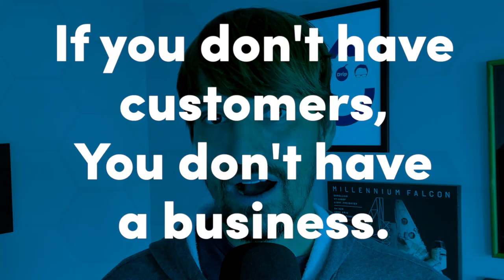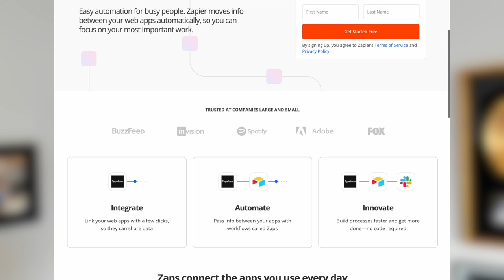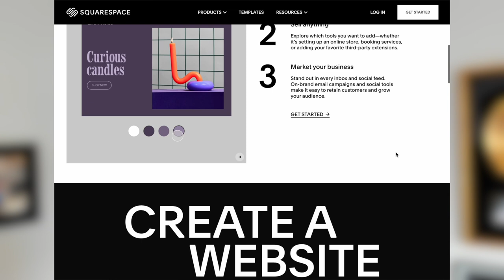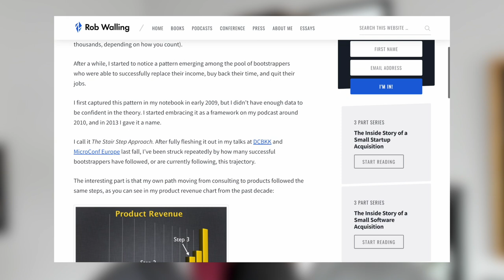How to Start a SaaS Business with No Money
Starting a SaaS business with no money is hard, but not impossible. In this video, I'm outlining for you what steps you should take if funds are tight but you have a great SaaS product idea.

You may want to consider startup funding options, but that's not always necessary, so in this video I'm going through what you can do to get started today in tech, startups and SaaS business - even with a shoestring budget.

This video is a followup to our last video on how to start a SaaS business with no ideas, you can watch that video

MicroConf began almost a decade ago. Since then, we’ve hosted 19 events with nearly 200 speakers, helped thousands of attendees, and impacted tens of thousands more through our videos and online community.

Let’s Connect...